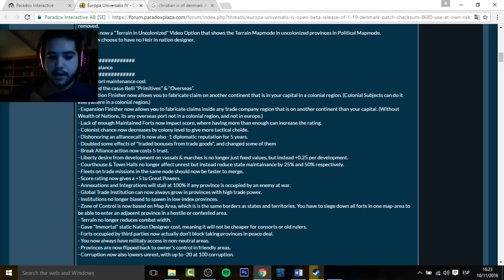Echando un vistazo al Parche 1.19 de Europa Universalis IV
Link al DLC cuando esté disponible

NOTAS DEL PARCHE (en inglés)

Crusader Kings II: 2012
Europa Universalis IV: 2013
Stellaris: 2016
Hearts of Iron IV: 2016